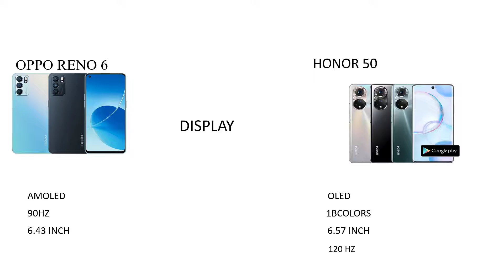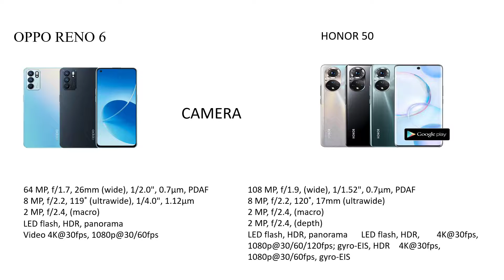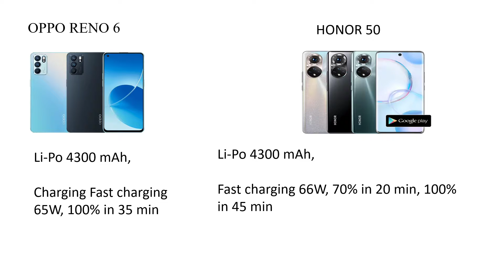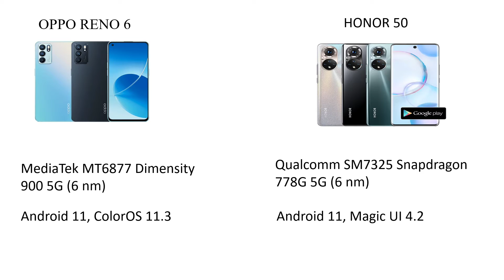OPPO RENO 6 vs HONOR 50?mana satu yang patut korang pilih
Video Trending Malaysia:
MyKar : Kenderaan Elektrik Buatan Malaysia
Membazir Beli Fon Snapdragon 888 ! 🔥
Satu Flagship Bunuh Semua ! 🔥
Inilah Smartphone Yang Menjadi Kegilaan Ramai! - POCO F3
Sumpah Sedap PUBG Guna Poco X3 Pro RM899 ni !
PUBG Player Wajib Try POCO F3 RM1299 Ni !!!
EKSKLUSIF !! UNBOXING BLACK SHARK 4 MALAYSIA 🔥⚡
POCO DAH KEMBALI ! UNBOXING POCO X3 PRO 🔥
Perkara Yang Aku Paling TAK SUKA Dengan iPhone!
Semua Dia Tukar Dalam ROG Phone 5 ! 🔥
Asus ROG Phone 5 : Raja Baru Kepada Gaming Fon
Redmi Note 10 Pro MENANG BANYAK! Mid-Range Killer 2021 🔥
Dengan RM699, Korang Akan Dapat Sebuah Peranti Dengan Skrin AMOLED Dan Stereo Speaker.
PRO KE NON PRO? - REDMI NOTE 10 PRO (FIRST IMPRESSIONS)
Phone murah semakin bagus ? - Redmi Note 10 (First Impression)
iPhone 12 Pro Max Masih Power PUBG 2021 ? Seksa PUBG Non Stop HDR/EXTREME
Hampir Kena SCAM Beli iPhone Sampai RM20,000! 😭
TechBebel​ : Aku MENYESAL Beli iPhone 12 Mini 😪
9 KERETA MEWAH KINI CUMA RM50K!!!
10 KERETA SEDAP BAWAH RM30K!!!

Benda Penting Pasal iPhone 13 🔥
iPhone XR Masih Power PUBG 2021 ? Seksa PUBG Non Stop HDR/EXTREME